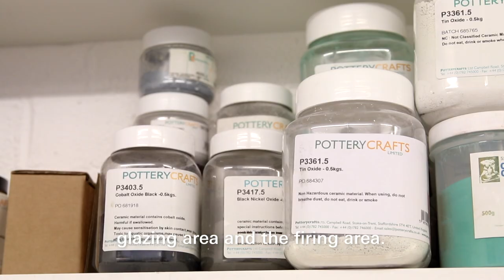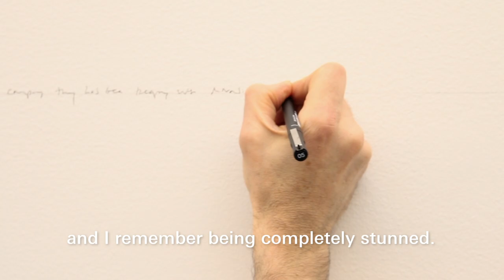Edmund de Waal - interview for Artipelag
We met Edmund de Waal in his studio to talk more about his making, Morandi and about the exhibition at Artipelag.

Edmund de Waal (b. 1964) is a British ceramicist, artist and author. To a Swedish audience, de Waal is mostly known for his best-selling novelwhich is currently translated to no less than 29 languages. In The Hare with Amber Eyes, de Waal explores the rise of his Jewish relatives to the social upper class in the late 1800s, as well as their subsequent fall inflicted by the ravages of the Nazis. In the international art world however, de Waal is known as a ceramic artist working in the borderland between craft and the genre-crossing aesthetics of contemporary art.
De Waal’s works have been exhibited at institutions such as the Royal Academy of Arts in London, Kunsthistorisches Museum in Vienna and Gagosian Gallery in London and Los Angeles. Last year he collaborated with contemporary Chinese artist Ai Weiwei in a project at Grazer Kunsthaus in Graz, Austria.
De Waal’s characteristic series of porcelain pots shifts the attention from each pot to their grouping as a whole, the created spaces between them and how the viewer’s gaze flows through the art work.
Artipelag’s exhibition is the first time that de Waal’s works are presented in Sweden and includes close to forty art works from 2012 to 2017. About ten of these works are new, stemming from a dialogue with the works of Morandi – de Waal has on numerous occasions emphasized Morandi as one of his greatest sources of inspiration. Furthermore, de Waal has produced a work directly on the gallery walls of Artipelag, relating to Morandi’s paintings.